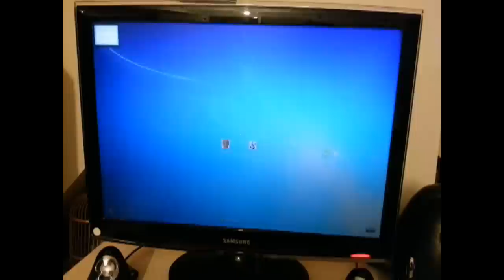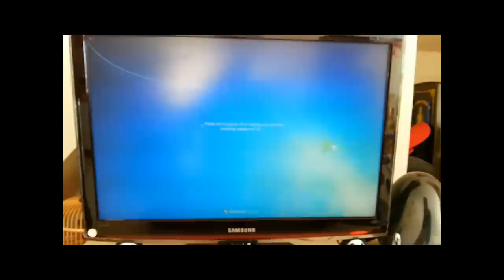How To fix a Samsung LCD 24" T240 SyncMaster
המדריך בעברית לתיקון מסך Samsung LCD SyncMaster T240  שנכבה לאחר שנייה.

במידה וגם לכם יש תקלה במסך מדגם Samsung LCD SyncMaster T240 שבה המסך נכבה לאחר שנייה ומתחשק לכם להינות מהאתגר בלתקן זאת בעצמכם (ב20 שקלים) במקום לרכוש חדש ב 2000 שקלים - אז הסרטון הזה בשבילכם!

How to fix a Samsung SyncMaster T240 LCD screen that turns off after 1 second